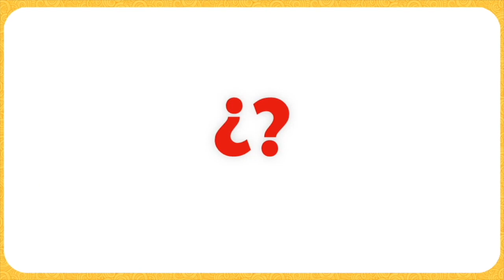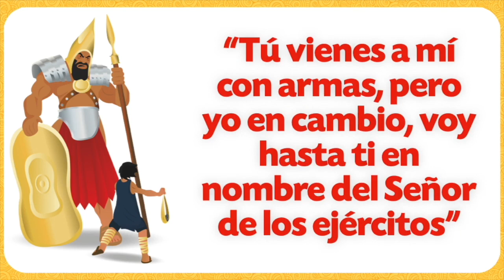TEMA 12: David Rey de Israel